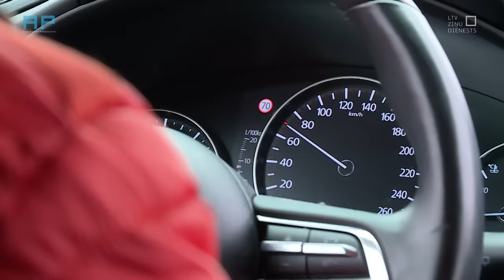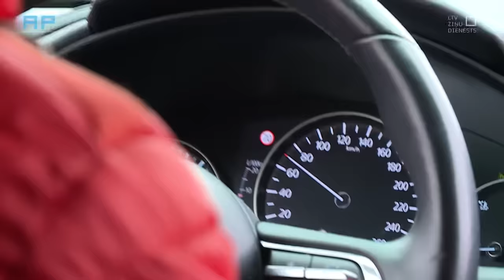AizliegtaisPaņēmiens Eksperiments - braukšana ar atļauto ātrumu.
Reaģējot uz traģiskajām vasaras avārijām, satiksmes ministrs Kaspars Briškens paziņoja, ka Latvijā esot ‘’ātruma pandēmija’’ un rosināja noteikt naudas sodu par atļautā braukšanas ātruma pārkāpšanu jau no pirmā kilometra stundā. Saeima vismaz pagaidām šo priekšlikumu neatbalsta, bet nolemjam eksperimentā pārbaudīt - ko nozīmētu pa Latvijas ceļiem pārvietoties precīzi ar atļauto braukšanas ātrumu?